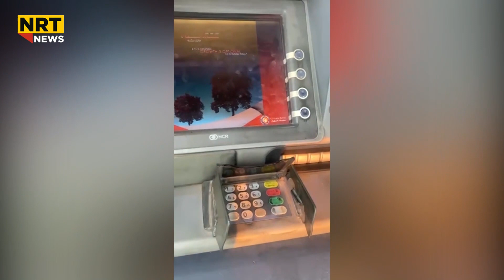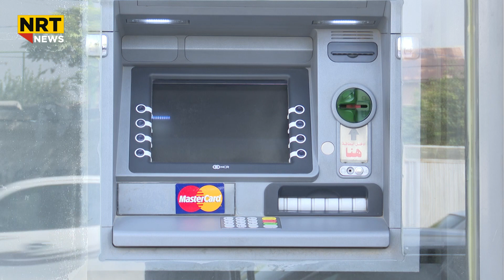فەرمانبەران دەڵێن: پڕۆژەکەی مەسرور بارزانی بوون و نەبوونی وەکو یەکە و چارەسەری موچە ناکات